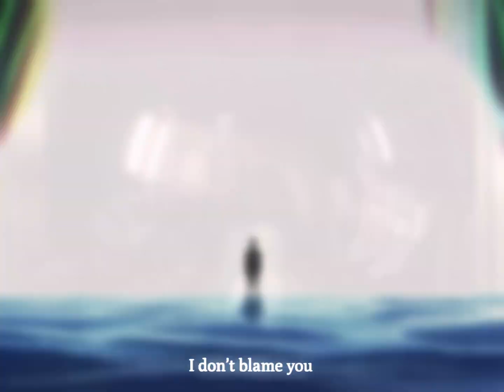aot edit- Blue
I don’t own the rights to the song or clips.